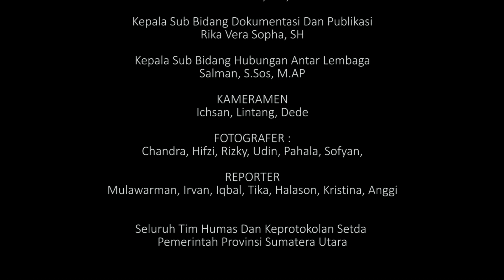Gubsu Memperingati Hari Lahir/Milad Ibunda Yang Ke -94 Tahun 2018